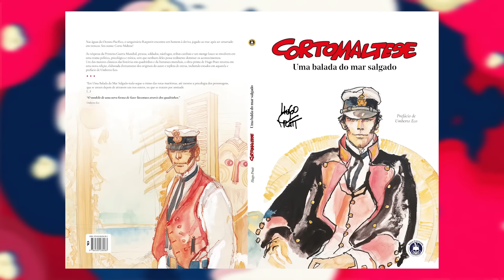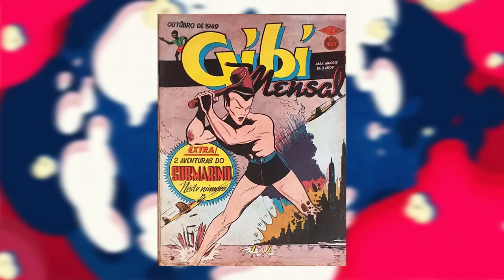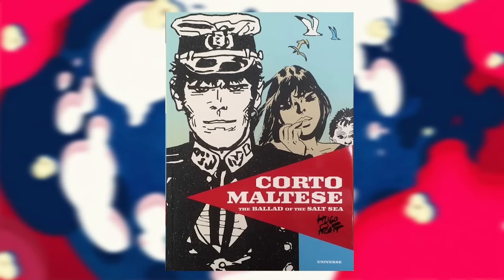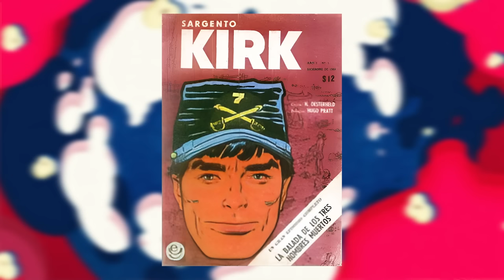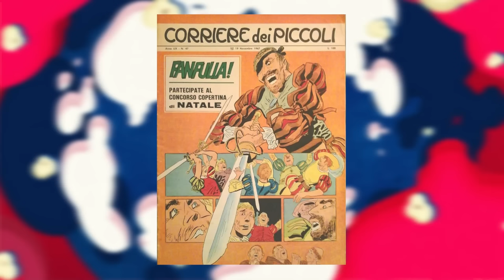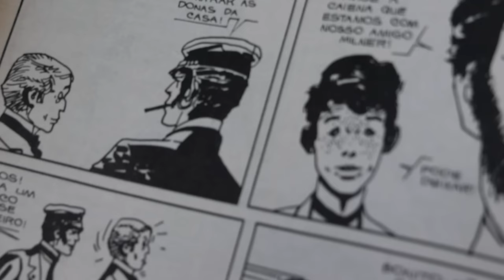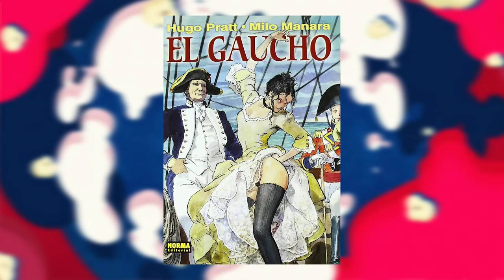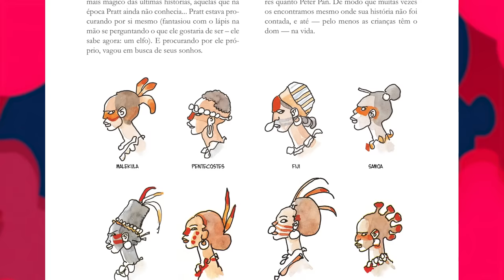Vida e obra do genial Hugo Pratt, criador do clássico CORTO MALTESE | Mestres da Nona Arte 18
👉 Corto Maltese - Sob o Sol da Meia-Noite
👉 Corto Maltese - Equatória

Num oferecimento da @tremfantasmaeditora3951, preparamos um vídeo muito especial sobre a vida e obra de um dos maiores autores de quadrinhos de todos os tempos: HUGO PRATT! Aproveitando que a série do Corto Maltese está de volta ao Brasil pela editora Trem Fantasma (disponível no link no topo da descrição), falamos tudo sobre esse personagem e muitos outros que esse gênio dos quadrinhos criou e cocriou, como Ernie Pike e Sargento Kirk,  com Héctor Oesterheld, Shevah, de Verão Índio, com Milo Manara, e de todas as obras que ele fez ao longo de sua brilhante carreira. Mais um Mestres da Nona Arte pra abastecer o histórico desse nosso canal.

🚀 EDIÇÃO DO VÍDEO: João Alves (@johndalves)